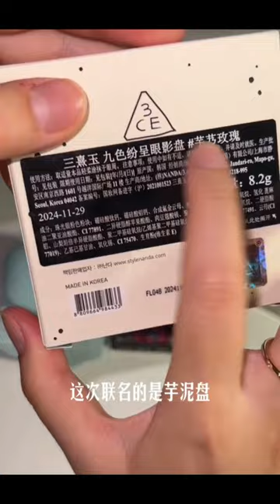Its Time For Travel🎀|Packing Like A Pro|Unpacking Everything In HotelRoom|FENDI BAG & Shoe Unboxing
Its Time For Travel 🎀 | Packing Like A Pro | Unpacking Everything In Hotel Room | FENDI BAG And Shoe Unboxing ✨